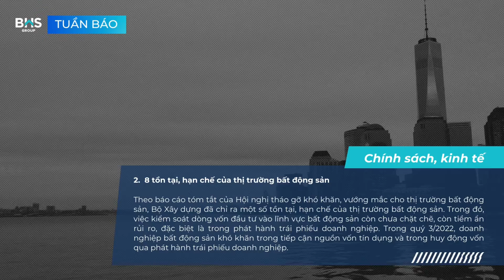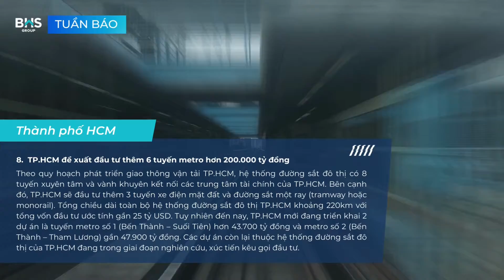[14/11/2022] BHS Group - Bản tin Bất động sản số 119: 8 tồn tại, hạn chế của thị trường bất động sản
Tìm hiểu thêm tại:
1. Hiệp hội bất động sản TP. HCM (HoREA) đã đề nghị xem xét có thể nới trần (room) tín dụng thêm khoảng từ 1-2% để có thêm nguồn vốn tín dụng
2. 8 tồn tại, hạn chế của thị trường bất động sản
3. Đề xuất cho ngân hàng thương mại mua lại trái phiếu sắp tới hạn
4. Việt Nam dự kiến có 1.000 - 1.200 đô thị đến 2030
5. Việt Nam không còn nằm trong Danh sách giám sát về thao túng tiền tệ
6. Duyệt chủ trương đầu tư khu công nghiệp hơn 2.200 tỷ ở Thái Bình
7. Ninh Thuận dự kiến thành lập khu kinh tế ven biển 43.900 ha
8. TP.HCM đề xuất đầu tư thêm 6 tuyến metro hơn 200.000 tỷ đồng